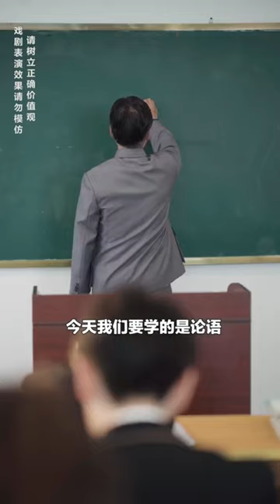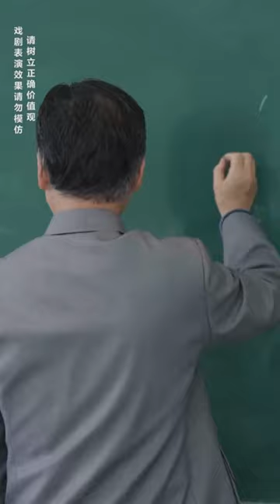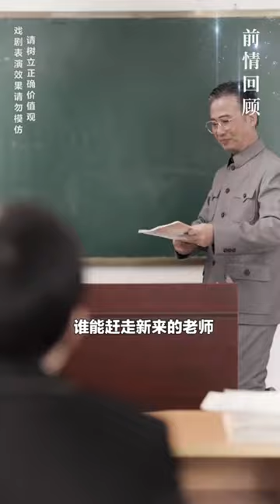小秦总被流氓上司骚扰，穷小子英雄救美出手相助，没想到他竟是神秘的富家少爷！【秦苒】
哈喽，大家好。